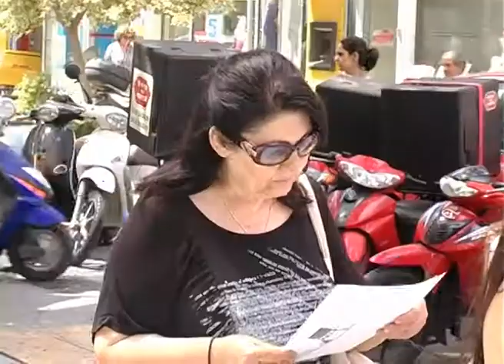κεραιες κινητης τηλεφωνιας